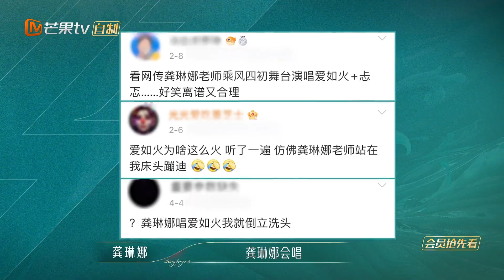【精彩瞬间】直通天灵盖！龚琳娜改编《爱如火》戏腔与现代的完美融合！｜《乘风2023》Ride The Wind 2023｜MangoTV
大美中国红，乘风扶摇上
秉心中热望，追风之所向

节目简介：
《乘风2023》是由芒果TV自制，真实记录33位国际女性蜕变成长的舞台竞演类综艺。节目集结了专业歌手、演员、舞蹈艺术家等不同行业的实力女性，通过多场竞演展现国际友好互助之姿，彰显中国文化魅力，实现自我价值超越。

本季嘉宾：瞿颖/孙悦/蔡少芬/贾静雯/龚琳娜/徐怀钰/秋瓷炫/谢娜/陈嘉桦/陈意涵/黄丽玲/李彩桦/朱珠/卢靖姗/谢欣/张嘉倪/刘惜君/刘雅瑟/卡捷琳娜/陈冰/唐伯虎/赵丽娜/美依礼芽/刘逸云/吴倩/汪小敏/王佳宇/吴优/许靖韵/曾可妮/芝芙/李莎旻子/吉娜·爱丽丝